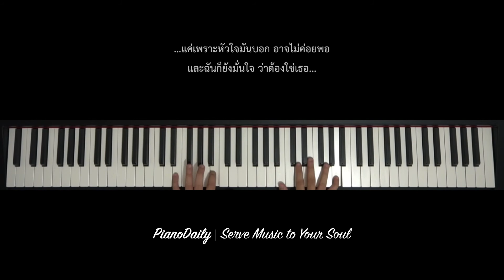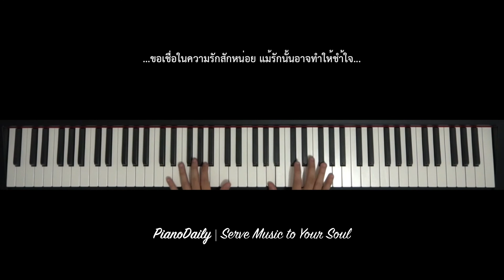เสียงของหัวใจ - แอน ธิติมา | Piano Cover By GIMIX STUDIO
อย่าลืมกด Subscribe เพื่อติดตามเพลงอื่นๆ หรือ Comment ใต้วีดีโอเพื่อแสดงความเห็นกันนะครับ และติดตามอ่านบทความทางดนตรี เทคนิคการเล่น กันได้ที่

Pianist : GIM Kanokpak
Follow GIMIX STUDIO